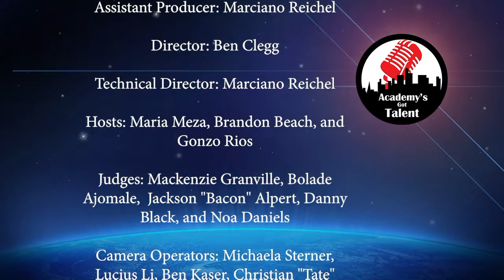Academy's Got Talent Season 2 Ep 11 - Finale